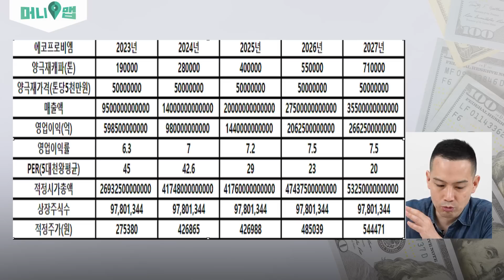아직 상승여력 남아 있습니다. '이 주식'을 추천합니다 (김지훈)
딱 하나만 추천 드립니다. 지금은 '이 주식' 입니다 (김지훈 대표 5부)

오늘의 게스트:
김지훈 대표

전)메리츠자산운용 - 마케팅, 대체투자
전)메리츠증권 - 개인 및 법인고객 매매
전)다수의 자산운용사, 투자자문사근무
전) 청소년 경제금융교육 강사 / 주식실전교육 다수

저서:
[돈이 된다 주식투자]

참고:
유튜브 '훈훈한 주식 '

본 방송의 투자정보는 참고만 하시길 바랍니다.